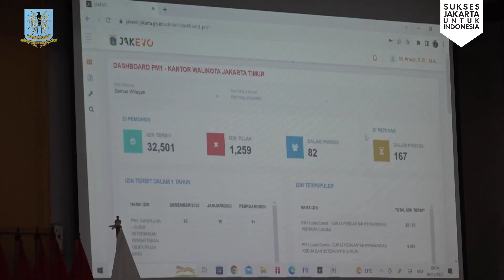Pemkot Jakarta Timur Gelar Evaluasi Layanan Publik Tahun 2023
Pemerintah Kota Administrasi Jakarta Timur menggelar Rapat Evaluasi Pelayanan Publik di Ruang Pola Lantai 2 Blok A, Kantor Walikota, Rabu (6/12/2023). Kegiatan g dipimpin Sekretaris Kota Administrasi Jakarta Timur, Kusmanto.

Digelarnya rapat bertujuan untuk mengetahui sejauh mana penerapan layanan publik melalui jakevo.jakarta.go.id serta inovasi publik untuk diusulkan di IGA Award 2024 mendatang.